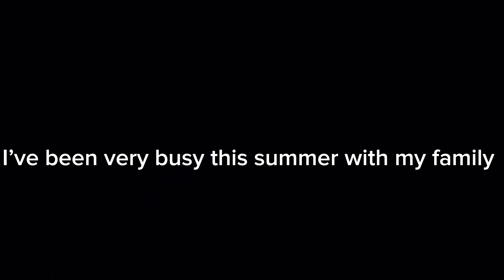PLAYING ROBLOX SHORTEST ANSWER WINS! (I’m back)